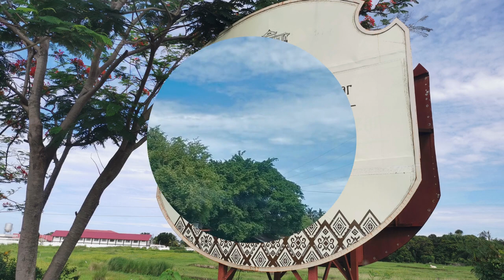Birthday Staycation Las Casas Filipinas de Acuzar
Blog: Birthday Staycation at Las Casas Filipinas de Acuzar